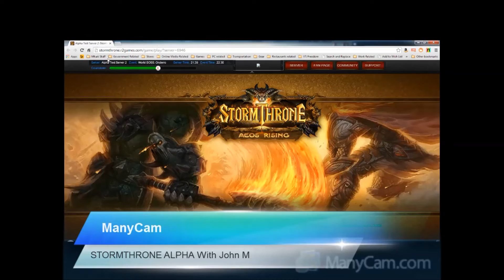Stormthrone Alpha Level 45 Gameplay Part 2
Watch my Shoutout video to learn more about my channel:

John M Channel Shoutout is a discussion of the content I upload to my personal YouTube channel:

1. MMO's - Gloryland, Warflare, Marvel Avengers Alliance, Shadowbound, Wings of Destiny

2. Single player video games - Skyrim

3. Tributes

4. How To's